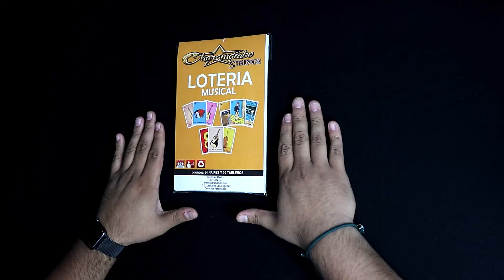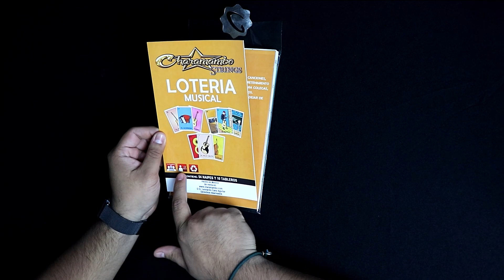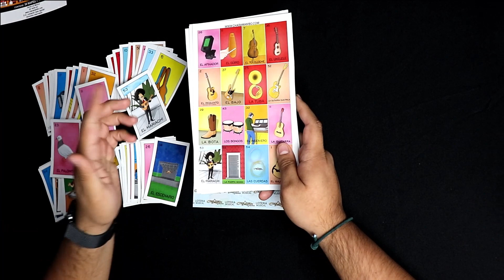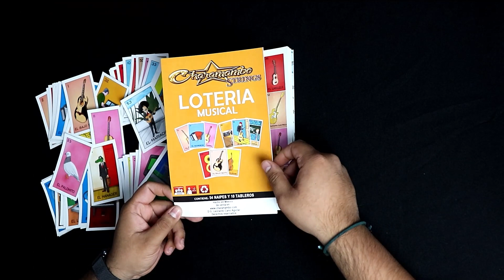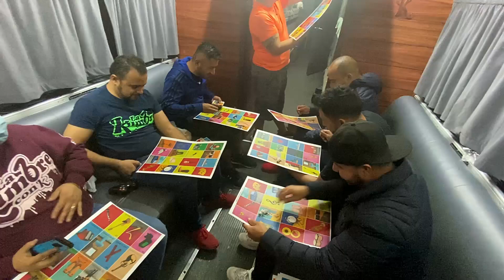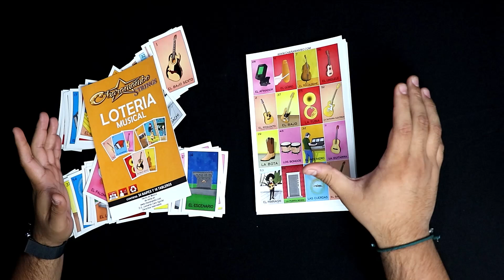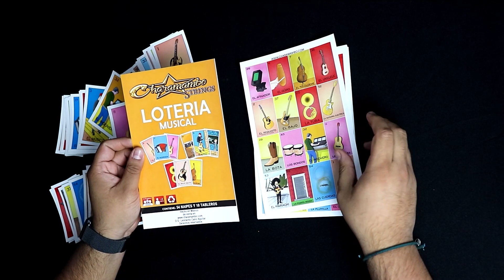La nueva LOTERIA MUSICAL | Jugando con la Kumbre con K!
El nuevo juego de mesa de Charamambo Strings ya esta disponible y lo pueden encargar con todos los distribuidores de la marca, espero les guste y que se diviertan muchisimo jugandola